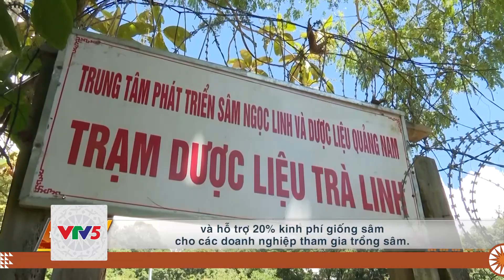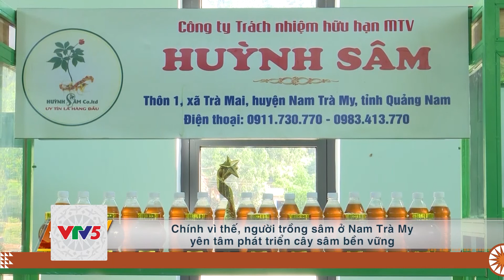[TIẾNG CƠ HO] CÂY XÓA NGHÈO TRÊN ĐỈNH NGỌC LINH | VTV5